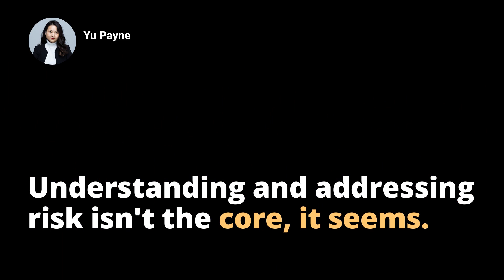Mastering the Undefined: Uncover the Essentials of Risk Management and Safeguard Your Future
Video Description:

Explore the omnipresence of risk in every facet of our lives- be it personal, business, or academic. This video unravels the profound world of risk management, making it accessible and relatable to all. Dive into the essential concepts to better understand risk and our relationship with it. Discover the systematic process of recognizing, evaluating, and prioritizing potential threats. We'll discuss how risk management acts as a protective layer, readying us for unpredictability. Understand that the true essence of risk management is anticipation and reaction, not just recognition of threats.

Find out about the different types of risk management from Strategic Risks, Enterprise Risk Management, to Financial Risks. Learn about academic theories like the Utility Theory and Modern Portfolio Theory that shape our understanding of risk. This video also explores risk mitigation and risk control, introducing effective strategies to manage risk effectively. Lastly, we'll go over what a risk management plan is, how to craft one and the encompassing view of Enterprise Risk Management.

Remember, the goal isn’t to eliminate risk but to manage it effectively. Equipped with the right knowledge, we face uncertainties head-on and safeguard our goals. Dive in to fortify your decision-making process against the unpredictable storms of life.